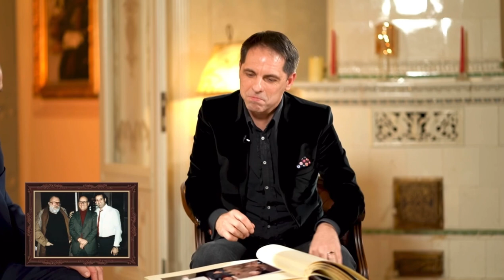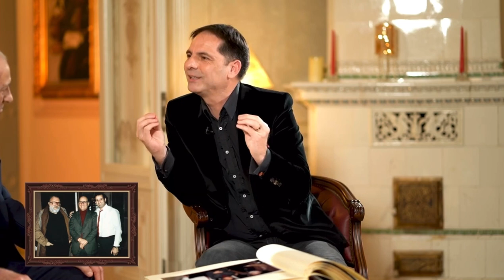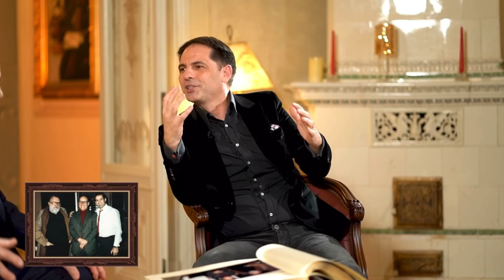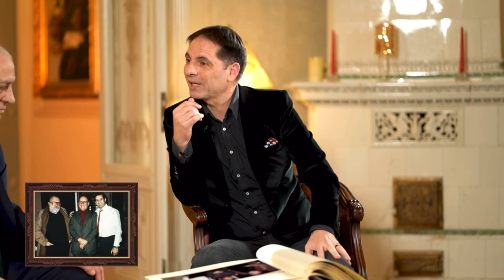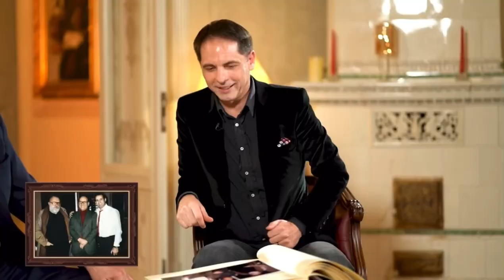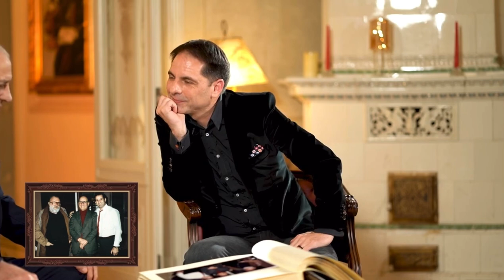Gheorghe Zamfir-povesti extraordinare cu Jacques Chirac, Sergio Leone si Ennio Morricone I Legendele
Gheorghe Zamfir- povesti extraordinare cu Jacques Chirac, Sergio Leone si Enio Moricone I Legendele. Zamfir povestește cum a ajuns in Once Upon a time in America , unul din cele populare filme din istorie. Intalinrea cu Sergio Elenio si Enio Moricone. "Jacques Chirac mi-a spus: ramai la noi, Zamfir". Urmareste video.